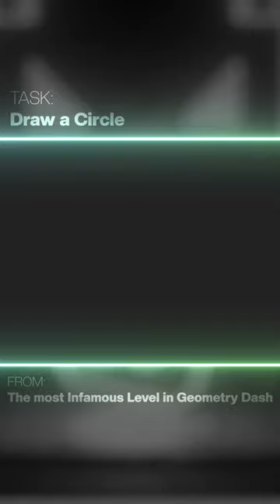TASK: Draw a Circle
From my newest video "The most Infamous Level in Geometry Dash"

I will continue uploading skits n jokes from the video as shorts to see if this is something people like in this format.